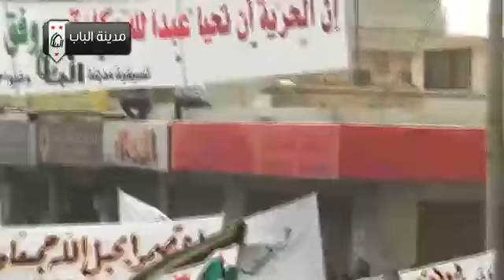15-3 Al Baab Aleppo أوغاريت الباب حلب , مظاهرات جمعة عامان من الكفاح ونصر ثورتنا قد لاح